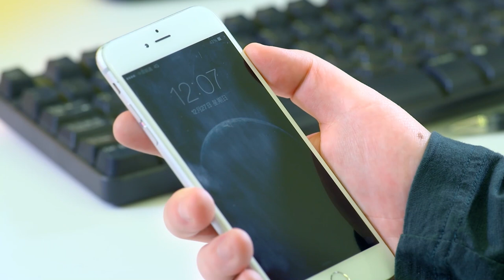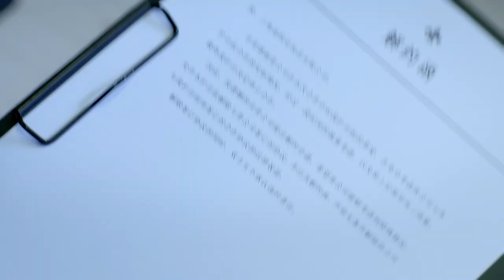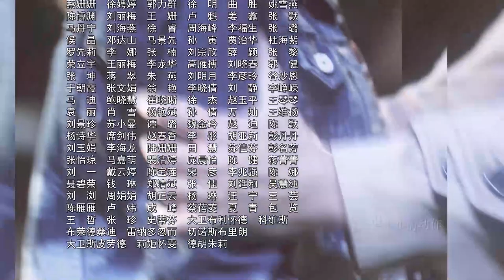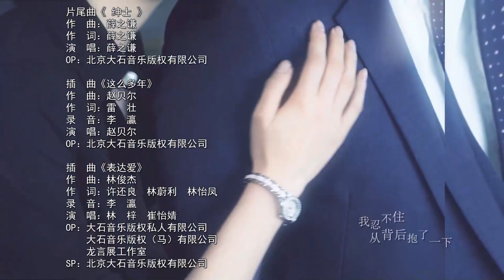【ENG SUB】下一站是爱情 Find Your Love 27丨冷酷霸总王耀庆与职场白领潘之琳从敌对到相爱 闺蜜应采儿却花式“插足”制造误会欲夺人夫？